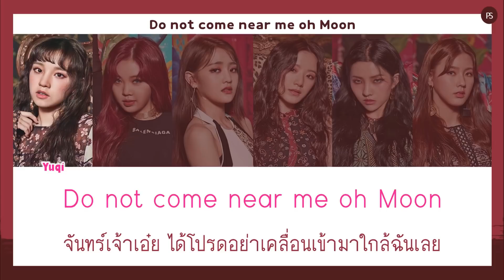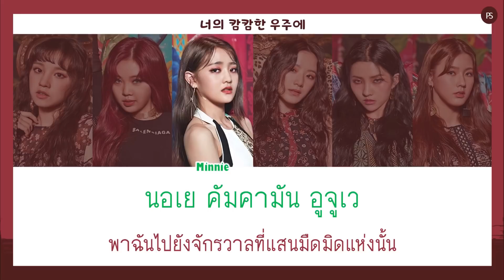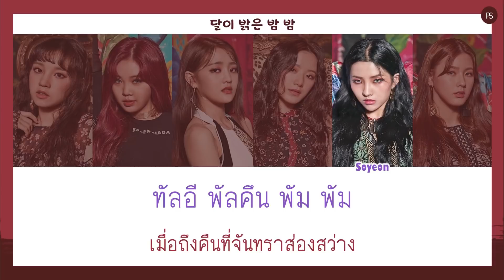[THAISUB] (G)I-DLE - MOON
TRANS
คำอ่าน/คำแปล By เล่นสีซับ

✨I BURN THAISUB By เล่นสีซับ✨